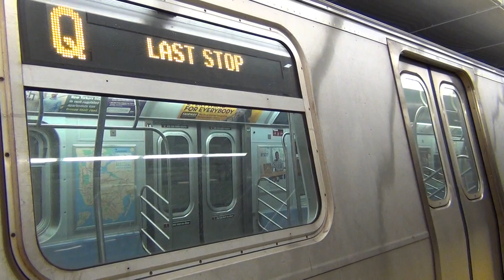MTA Subways - Kawasaki R160B #8827 on the (Q) arriving into 96th Street-2nd Avenue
MTA New York City Subway Kawasaki R160B #8827 on the (Q) arriving into 96th Street-2nd Avenue.

This was recorded with a Sony HDR-CX260V.